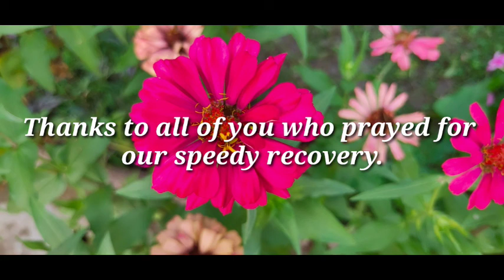of Covid-19patients from Positive -Negativeআমাৰ কভিদ কাহিনী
Hi everyone I am Plabita Das from my beautiful state Assam.Vlogging is my passion. I want to record moments to restore. Smile n welcome life 😇😇

About the video :
Hi friends today I am going to share our Covid-19 Story with you all.In this video I have shared our experienes during this 14 days journey of home quarantine.

Queries related :
1)Covidrecoverystory.
2) How we isolated ourselves.
3) What precautions were tajen during home quarantine .
4) What type of food we ate during this period.